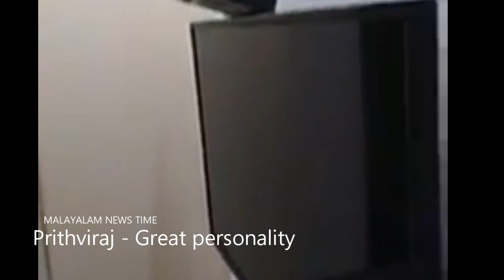പൃഥ്വിരാജ് ഒരു നല്ല നടൻ മാത്രമല്ല ഒരു നല്ല മനുഷ്യനും ആണ് - കണ്ണുനിറഞ്ഞ് ഒരു ലൈറ്റ് മാൻ പറയുന്നു